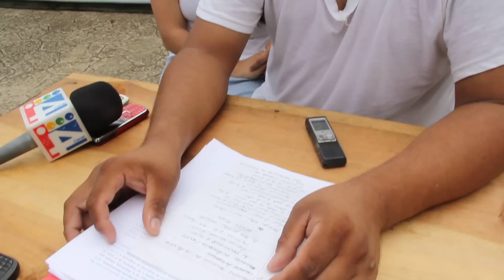ACTIVISTA LEVANTA HUELGA DE HAMBRE QUE MANTENÍA EN MIGRACION DE CHIAPAS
El dirigente de la organización, dijo que se va satisfecho, ya que a nivel local, estatal, nacional e internacional se dio a conocer la corrupción que priva al interior del Instituto Nacional de Migración de Tapachula, Chiapas
Anunció que continuará la lucha contra la explotación laboral y sexual de menores de edad y por la dignidad de los cubanos que se encuientra en el reclusorio Siglo XXI de Tapachula